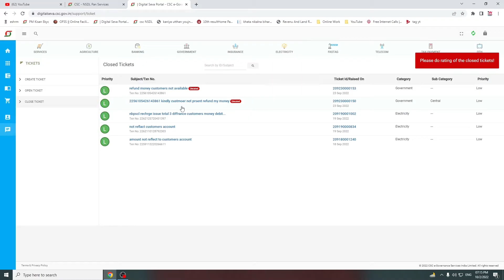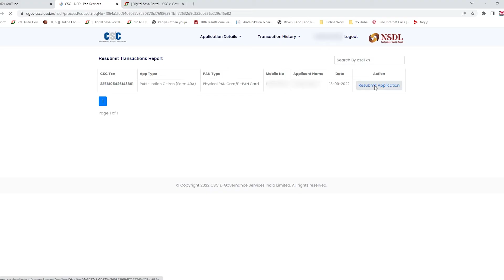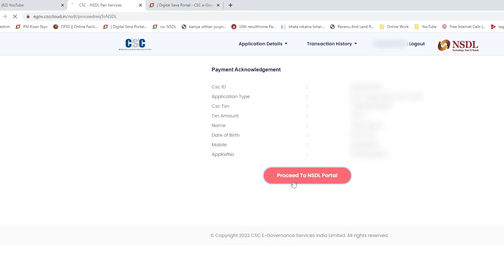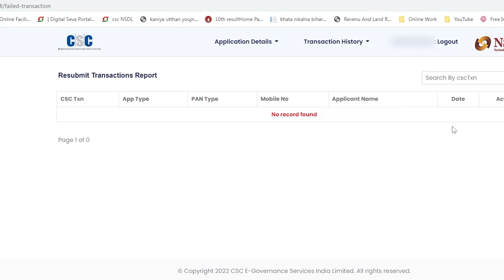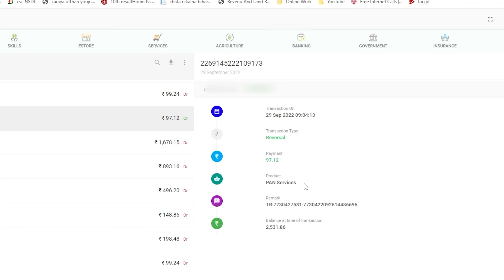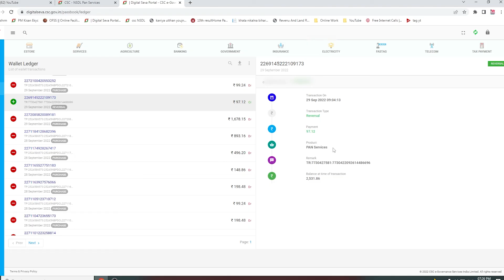CSC NSDL PAN Card Payments Refund Process | After Failed Transaction How To Refund Draft Application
hallo dosto mene iss video me apko ek tarika bataya hu agar aap CSC Vle hai aur CSC Portal se NSDL Pe PAN Card Bante Waqt Transection Fail ya Application Draft ho jata hai to Kaise Aapke kaate gae paise ko NSDL Portal se ek CSC VLE refund Kara Sakta hai uske bare me bataya hu muje ummid hai ye video apke lie helpful laga hoga iase hi jankari yogya video ke lie aaj hi hamare channel ko subscribe kare aur ball icon on kr le dhanyawaad.

🔥 UPI       TWYT@ybl

Failed to verify signed request. NSDL CSC PAN APPLY ERROR

Video By→
 🔥Wasim Akram
CSC Nsdl Pan Service Payment Page Error! Solution || Error Code : 825 Solution || क्या है समाधान ..

Time-Stamps:-
00:00​ Intro
00:26 My Issue CSC VLE NSDL PAN Card Payments Refund
01:14 CSC NSDL Draft Application Payments Refund
01:55 Transaction Fail
02:45 After 5-time transaction Refund Initiate
03:50 Refund Sucess
04:12 CSC VLE NSDL PAN Payments Reversal
04:45 thanks